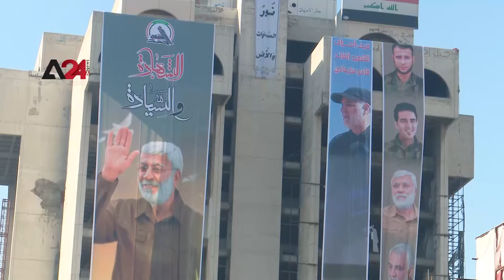Iraq- PMF supporters gather in Baghdad marking the killing of Soleimani and Al-Muhandis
Hundreds of Popular Mobilization Forces supporters gathered in Tahrir Square, in Baghdad, marking the first anniversary of the killing of Qassem Soleimani, commander of the Quds Force of the Iranian Revolutionary Guard, and Abu Mahdi al-Muhandis, deputy head of the Popular Mobilization Forces, in an American airstrike near Baghdad airport earlier the previous year. The General Traffic Directorate stated the closing of roads and intersections leading to Tahrir Square, stopping the passages of cars, and allowing the protestors only to reach there. The protestors held pictures of Abu Mahdi al-Muhandis and Soleimani, as well as flags of Iraq and the armed factions.